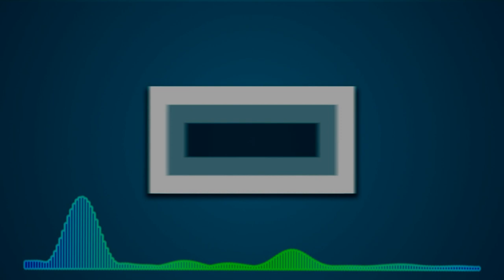Why I Don't Skype Random People...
Minecraft Server: Play.RainKraft.Com
PSN: RainDargHD
▬▬▬▬▬▬▬▬▼ Expand ▼▬▬▬▬▬▬▬▬
RainDargHD Plays Minecraft while getting a random Skype call from someone, He answers to find this surprise.
If You're Watching The SMP Series Here Are Their Channels...
RogueCraft (SMP) Members:
-TyphoonDMO (Damo): No Channel?
for a great price!